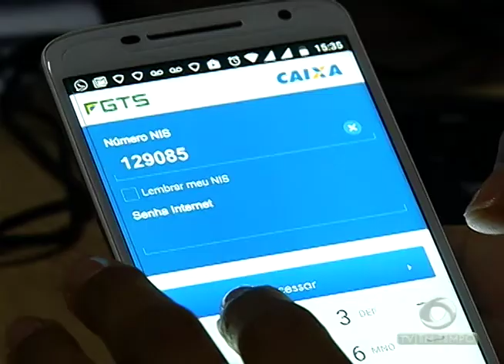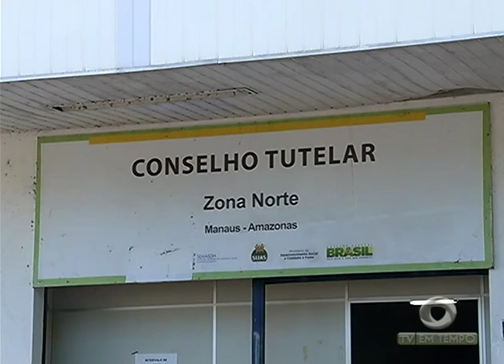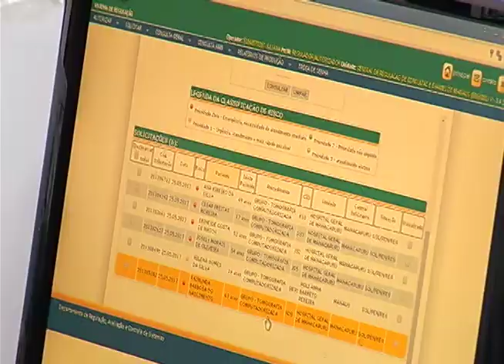4 crianças são resgatas de um apartamento em um conjunto residencial no Santa Etelvina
01º BLOCO JORNAL 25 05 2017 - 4 crianças são resgatas de um apartamento em um conjunto residencial no Santa Etelvina